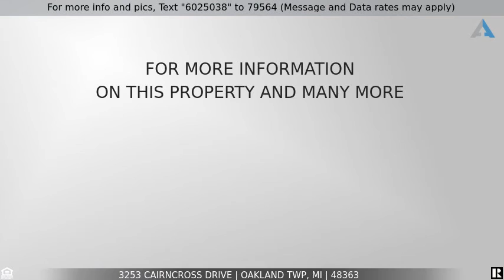Priced at $424,900 - 3253 CAIRNCROSS Drive, Oakland Twp, MI 48363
Home for Sale in Oakland Twp

** VACATION AT HOME **  Nestled along a branch of the PAINT CREEK RIVER find this Amazing 4 bedroom Brick Ranch w/Walk-Out Basement on nearly 2 ACRES and absolutely stunning Park like setting.  You feel like you are UP NORTH while being just minutes from downtown Rochester & Lake Orion.   Enjoy backyard bonfires or lazy summer days fishing in the creek! Find a Farmhouse style kitchen updated w/granite, SS appliances, wood floors, fireplace and huge dining area at the heart of the home. Great room w/vaulted ceilings and fireplace. 4 bedrooms,Master Suite/w Remodeled Full Bath, 3 additional bedrooms and 2 updated baths.  Downstairs a finished Walk-Out Basement w/Rec. Room, fireplace, guest quarters, workshop, and door-wall to the stunning backyard with a multi-level deck, above ground pool, all great for entertaining.  A RARE OPPORTUNITY to enjoy almost 2 Acres along a Babbling River - FANTASTIC Location close to Cider Mill - Biking Trails - Blue Ribbon Lake Orion Schools.